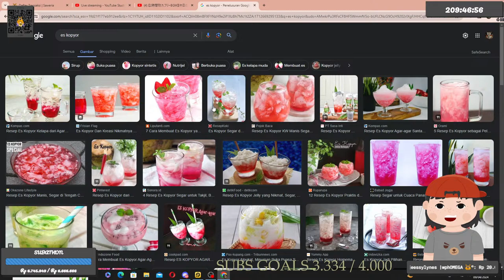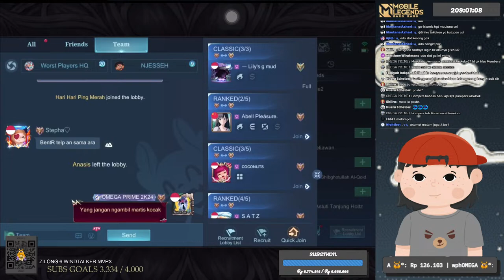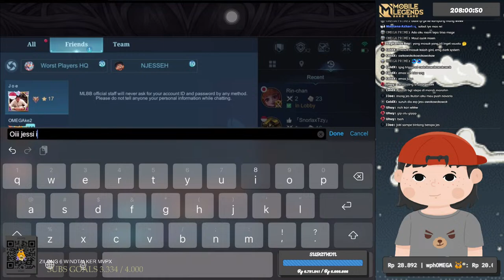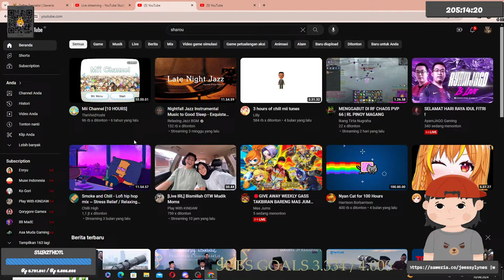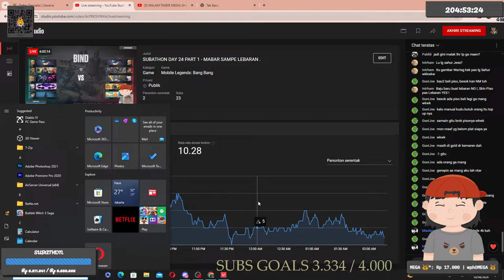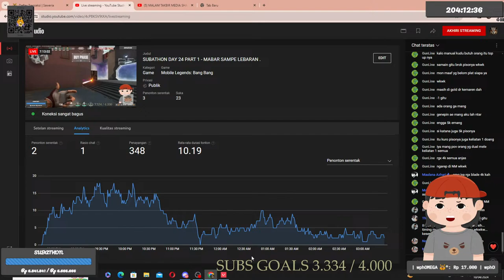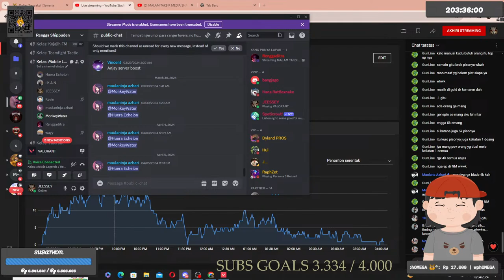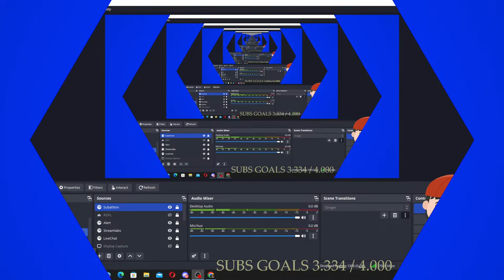SUBATHON DAY 24 PART 1 - MABAR SAMPE LEBARAN .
Hello everyone thank you so much for joined this streaming & thanks a lot for watching this video . You can call me "Jeessy"   i'm little bit introvert sometimes, i hate spinach and im not good enough so i'm sorry if my character is not much fun. And remember dont call me Bucin because i'm not Bucin anymore .